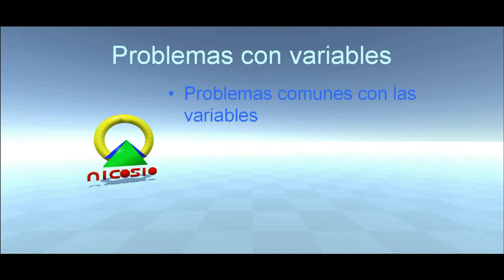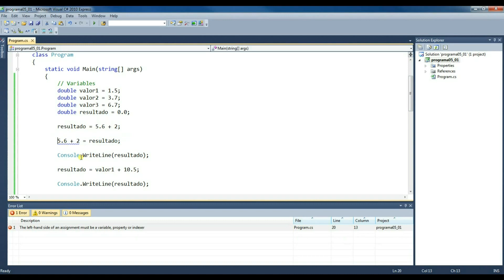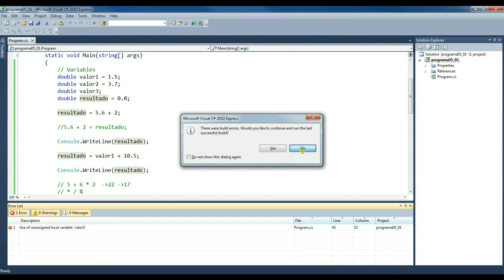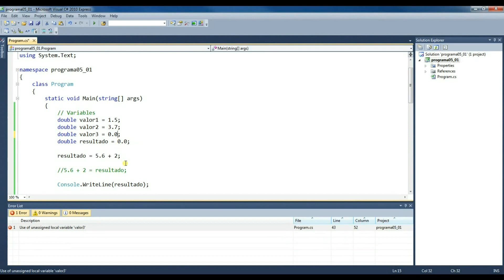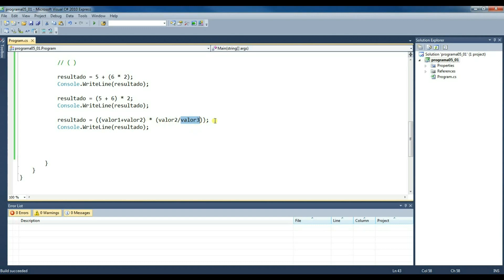Tutorial C# 12 - Problemas con variables - Curso completo en español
Aprende cuales son los errores y problemas más comunes que pueden ocurrir con las variables, como identificarlos y solucionarlos